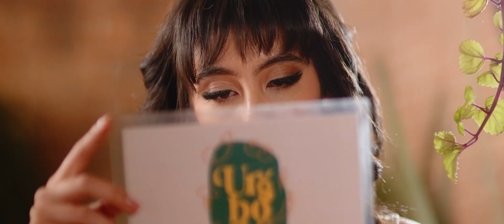La Pocima Norteña x Grupo Legitimo| Bemaste |Video Oficial 2024